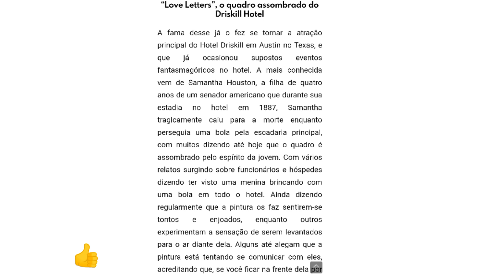QUADRO ASSOMBRADO DA MENINA DE FLORES